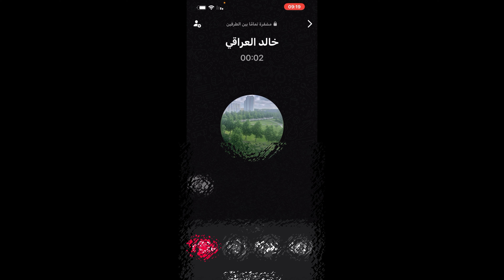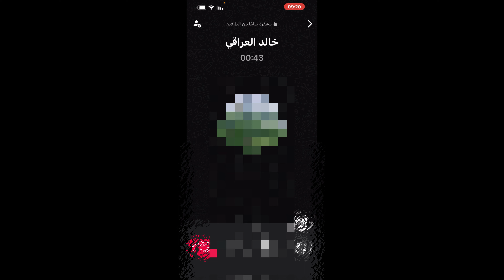طريقة عمل مكالمة جماعية في واتساب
عمل مكالمة جماعية في واتساب
كيفية عمل مكالمة جماعية في واتساب
مكالمات فيديو جماعية في واتساب